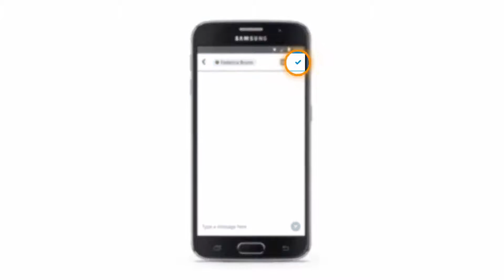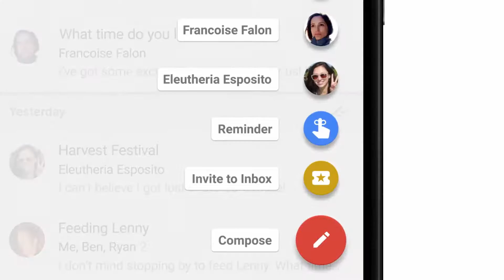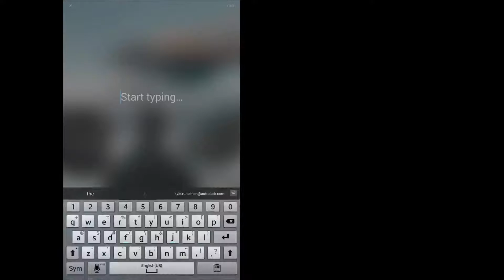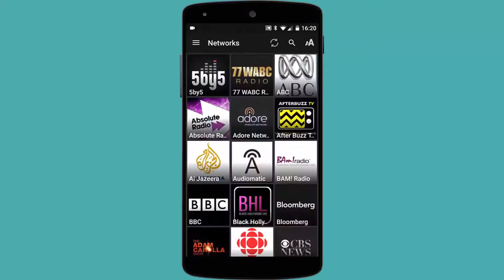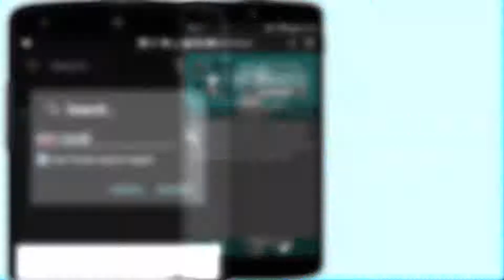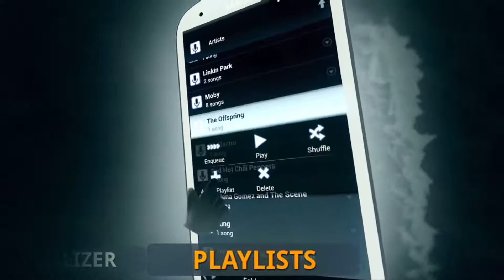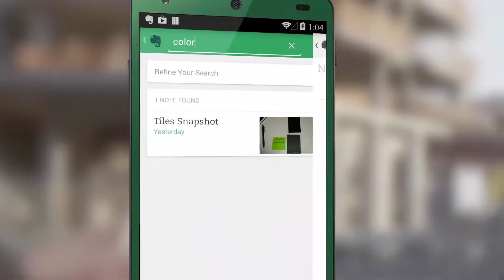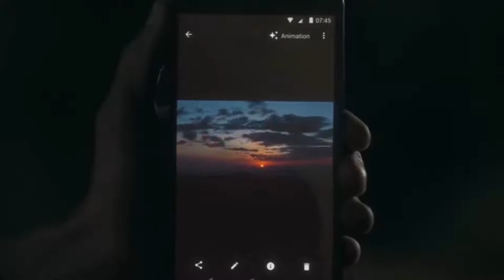Best free Android apps of 2016!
In This Video I will Show you Best free Android apps of 2016!

Please Leave A Like I Worked Hard On This